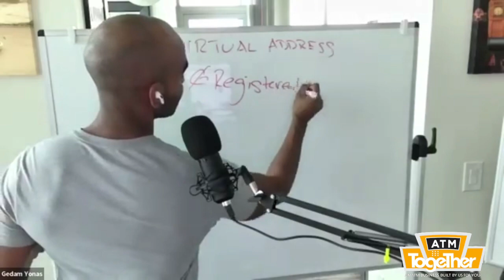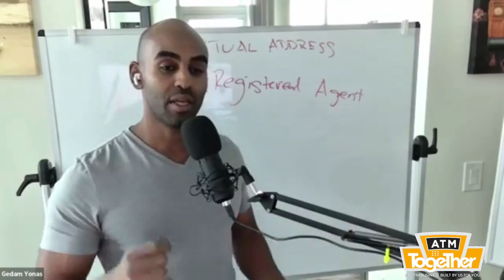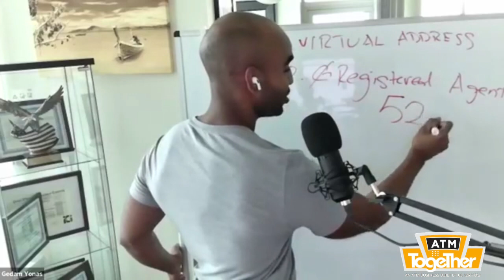Avoid These 3 Common Mistakes When Forming an LLC | How To Start an ATM Business In ONE Month